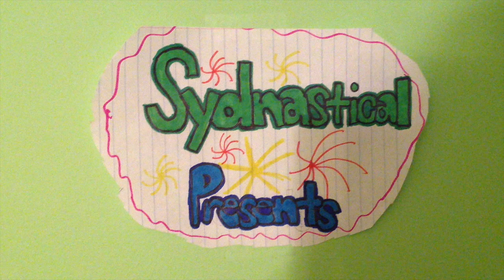Sydney Competes Against Her Old Team!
Sydney has her best meet in 2 years!   Watch as she flips her Yurchenko vault, and competes for the first time against her old team.

Did you know Sydney is a twin?  Follow Luke @lukedukebaseball